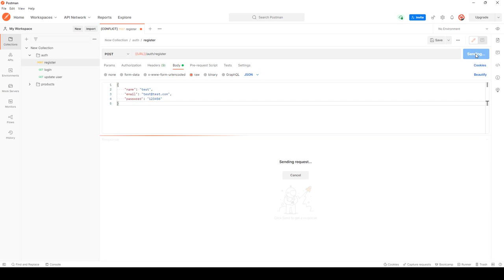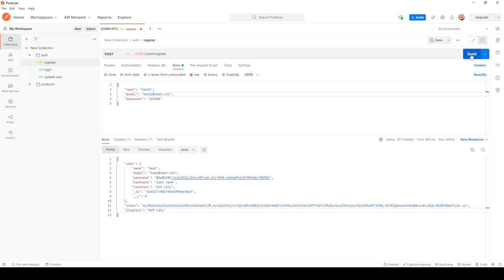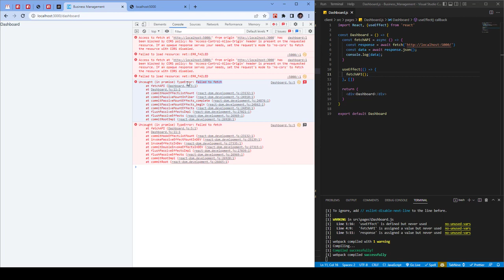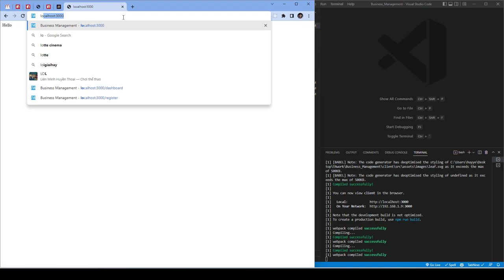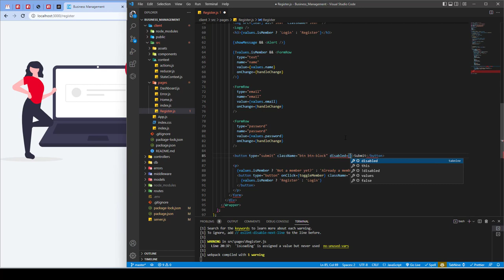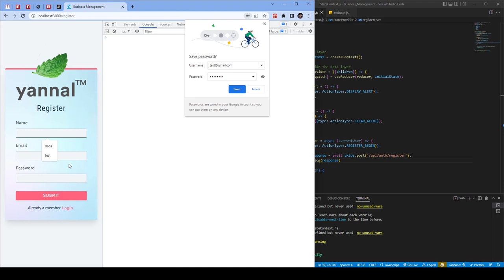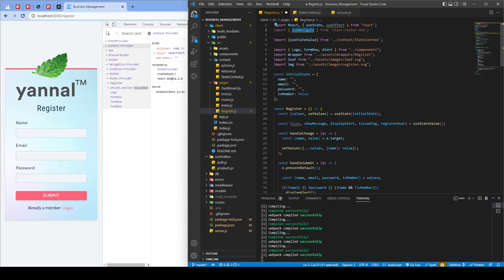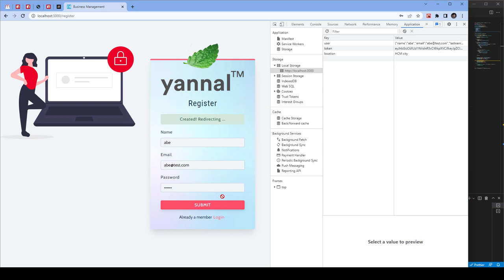Build Full Stack Application with MongoDB, Express, React and NodeJS | Beginner A - Z | Part 4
❤️Have a good time and a productive day❤️

In this video:
- Hash passwords
- Implement JWT for authentication and authorization
- Connect front-end application with our server
- Utilize "concurrently" package
- Setup "proxy" in create-react-app
- Programmatically navigate using React Router 6
- Persist data in local storage

✅ Learn how to connect Front-End application (React) with Backend application (Express, MongoDB, NodeJS)
✅ Learn how to implement JWT for authentication and authorization
✅ Learn how to implement React Hooks, Async/Await, React Router 6, Axios
✅Learn how to implement ES6 in Node
✅ Learn how to deploy MERN app on Heroku
✅Learn best practices of Front-End and Server applications

⏱ Timestamps
00:00 - Mongoose Middleware
00:55 - Hash Passwords
2:22 - JWT
6:40 - Connect Font-End and Server
9:05 - Fetch, Cors, Proxy
15:00 - Register User Front-End
20:20 - Axios
30:30 - Persist User In Local Storage